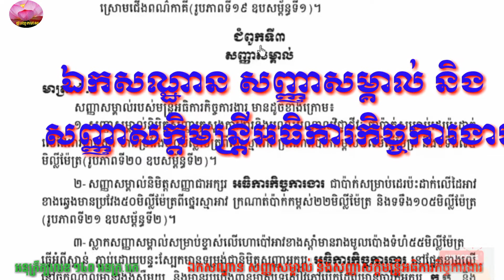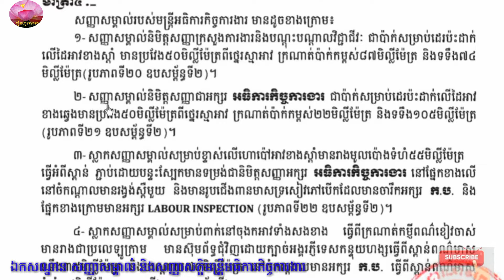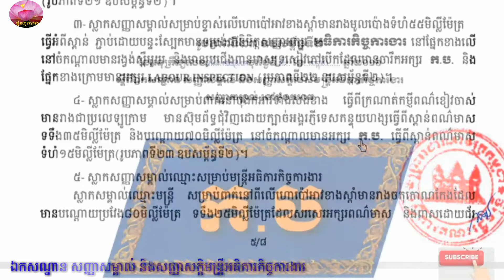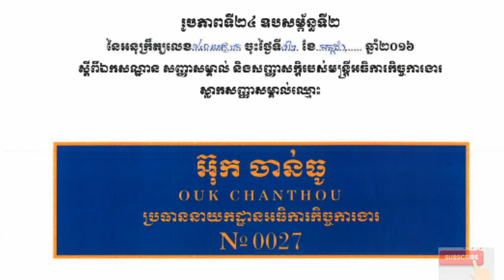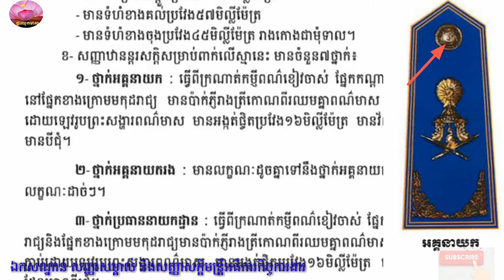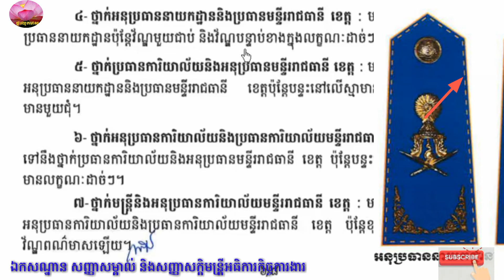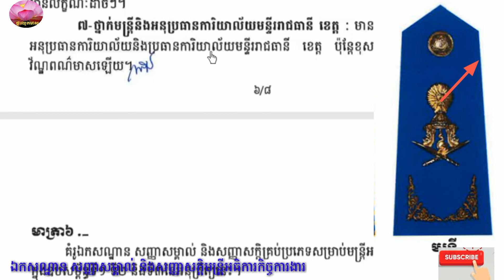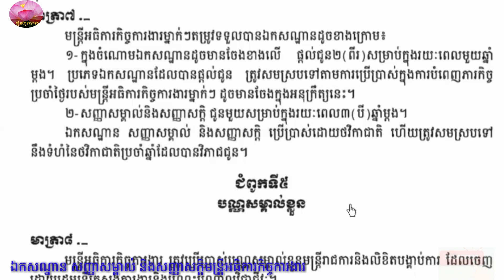៦០. អនុក្រឹត្យលេខ ១៤០ អនក្រ. បក ស្ដីពី ឯកសណ្ឋានសញ្ញាសម្គាល់ និងសញ្ញាសក្តិរបស់មន្ត្រីអធិការកិច្ចការងា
៦០. អនុក្រឹត្យលេខ ១៤០ អនក្រ. បក ស្ដីពី ឯកសណ្ឋានសញ្ញាសម្គាល់ និងសញ្ញាសក្តិរបស់មន្ត្រីអធិការកិច្ចការងារ,ក្រសួង, ការងារ, ច្បាប់, អនុក្រឹត្យ, សិក្សា, រៀន, អំពី, ឯកសណ្ឋាន, សំលៀកបំពាក់, មន្ត្រី, អធិការកិច្ចការងារ,

៥៩. អនុក្រឹត្យលេខ ១៤០ អនក្រ. បក ស្ដីពី ឯកសណ្ឋានសញ្ញាសម្គាល់ និងសញ្ញាសក្តិរបស់មន្ត្រីអធិការកិច្ចការងារ,ក្រសួង, ការងារ, ច្បាប់, អនុក្រឹត្យ, សិក្សា, រៀន, អំពី, ឯកសណ្ឋាន, សំលៀកបំពាក់, មន្ត្រី, អធិការកិច្ចការងារ,

៦០. អនុក្រឹត្យលេខ ១៤០ អនក្រ. បក ស្ដីពី ឯកសណ្ឋានសញ្ញាសម្គាល់ និងសញ្ញាសក្តិរបស់មន្ត្រីអធិការកិច្ចការងារ,ក្រសួង, ការងារ, ច្បាប់, អនុក្រឹត្យ, សិក្សា, រៀន, អំពី, ឯកសណ្ឋាន, សំលៀកបំពាក់, មន្ត្រី, អធិការកិច្ចការងារ,